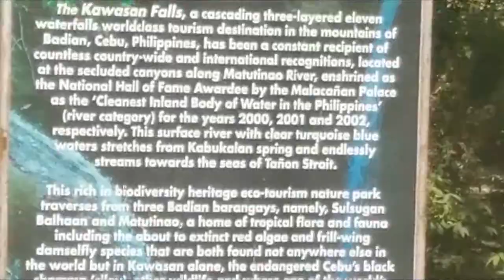FilipinoVlog: KAWASAN FALLS ADVENTURE!!!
THIS VIDEO IS FOR EDUCATIONAL AND FOR FUN PURPOSES ONLY. NOT A PRO VLOGGER SO ASSUMPTIONS AND NEGATIVE FEEDBACK SHOULD BE KEEP TO YOURSELF ACCORDINGLY :)